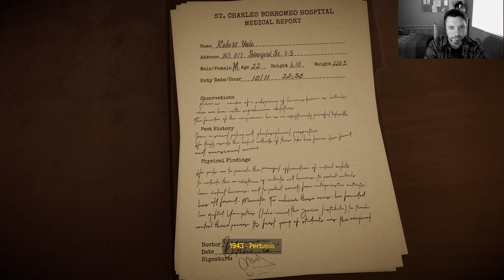Blacksad and piece of pie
Blacksad find Bobby after eating pie.

If you have a hard time understanding me. Click on the subtitles, it may help a bit.